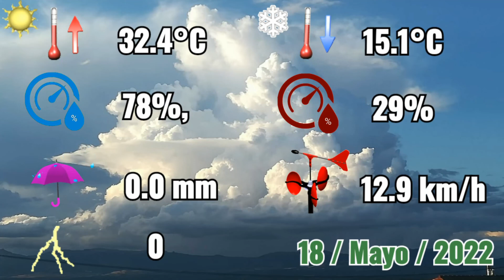18-5-2022 ⛅ Nubosidad de evolución y mucho calor